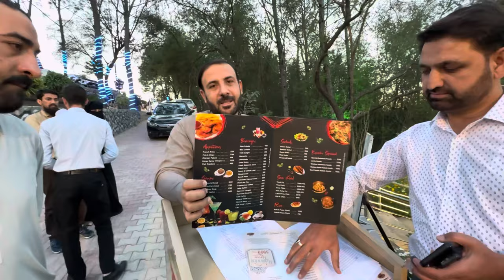13th Ramazan | Mother of TKR Social Media | Tahir Khan Daily Vlogs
Meet the mother of TKR social media team